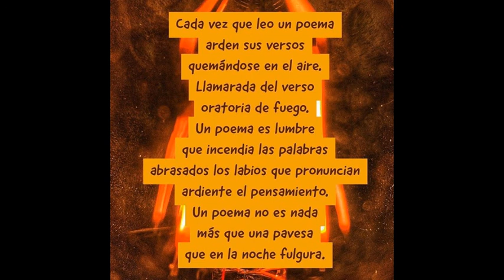Llamarada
canción de Javier Solís